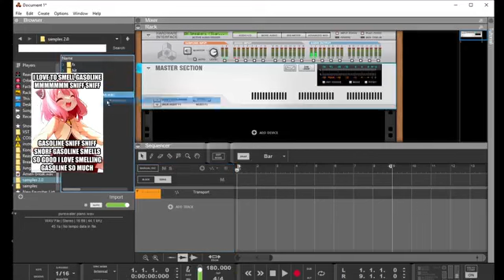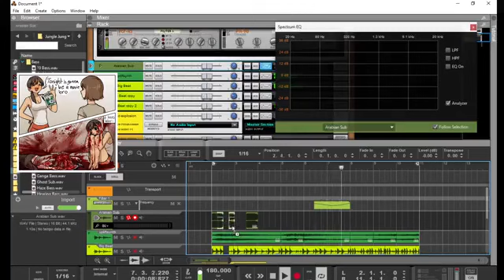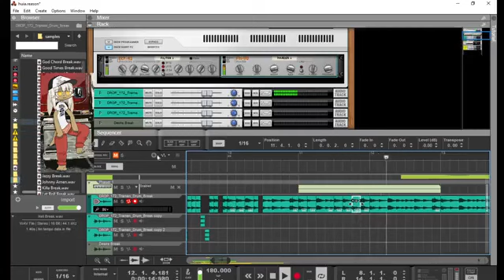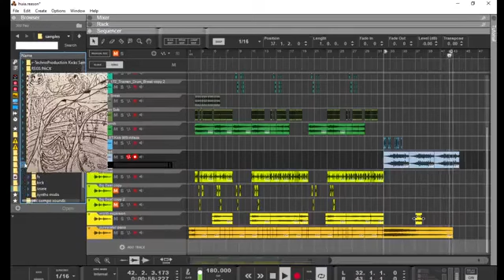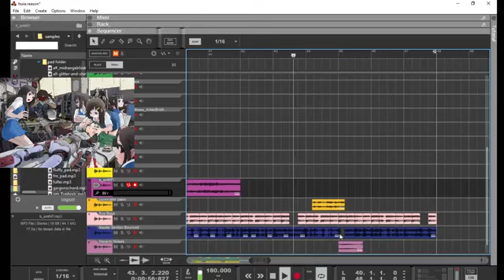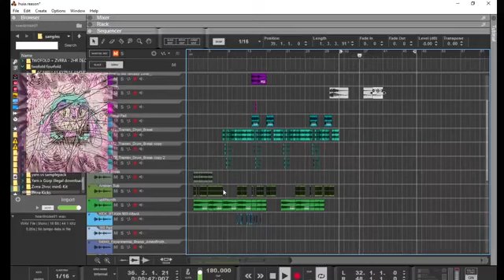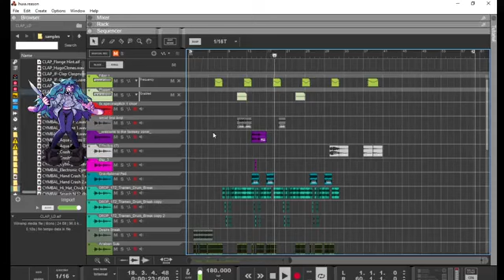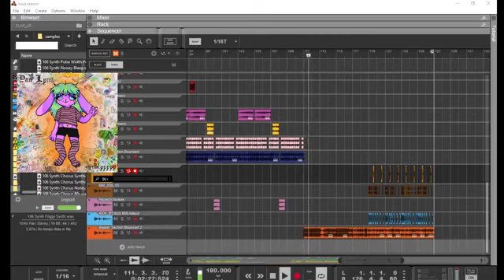yam lynn - welcome to the fantasy ( making of)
originally streamed live to fb,, idk like lil over a year ago